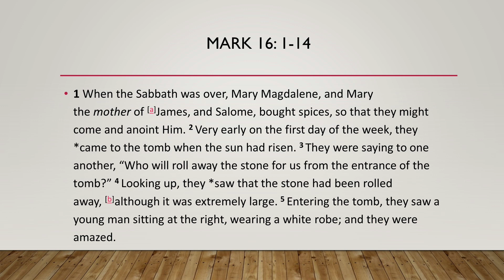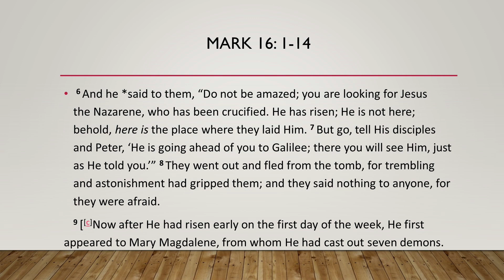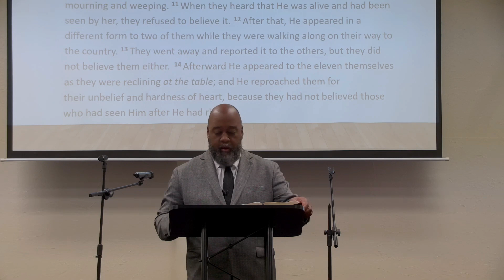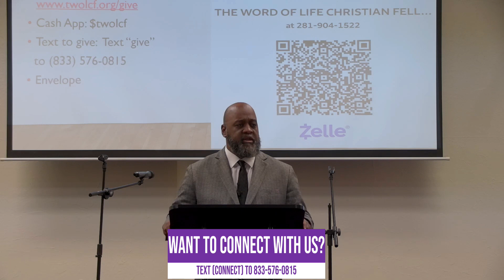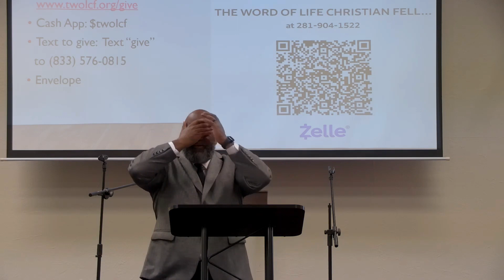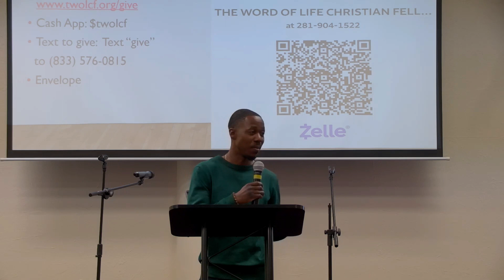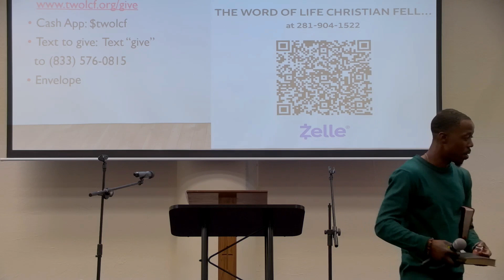Proof of Life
Used by Permission. CCLI Streaming License #22003213 Size A

A Time of Celebration and Enlightenment
Pastor Tyrone D. Franklin
3/31/24